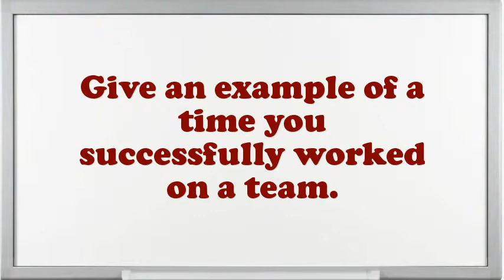Geography Instructor interview questions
Interview Questions for Geography Instructor.What makes your comforts about an Geography Instructor position?How prolonged do you plan to stay at company if offered the Geography Instructor position?What are your professional objectives for an Geography Instructor?What achievements have you gained working as an expertise Geography Instructor?What are you expecting from this firm in the future?